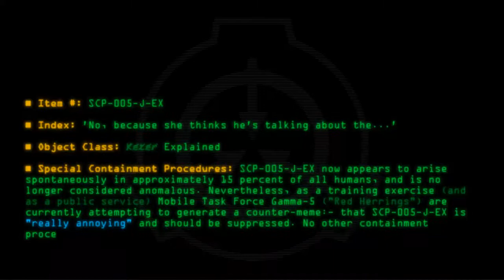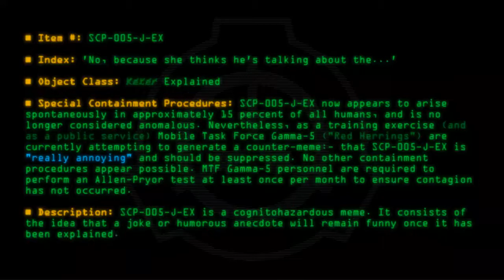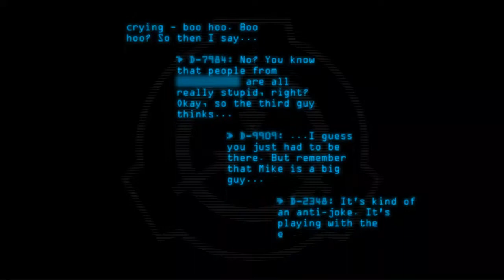SCP-005-J-EX - 'No, because she thinks he's talking about the...'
Code: SCP-005-J-EX
Title: 'No, because she thinks he's talking about the...'
Rating: 146
Wordcount: 530
Last Edit: 19 Jun 2015 01:39
Revision: 1
Linked: